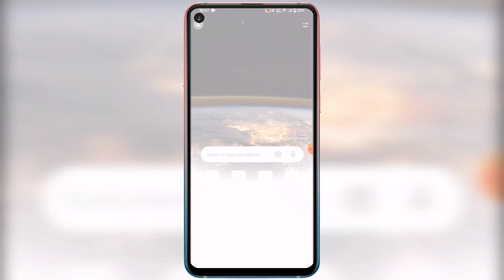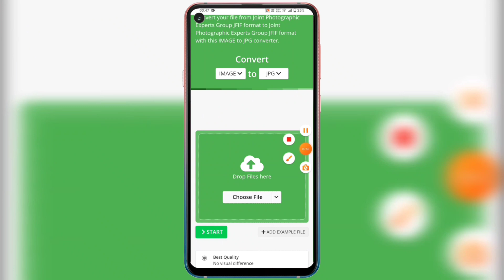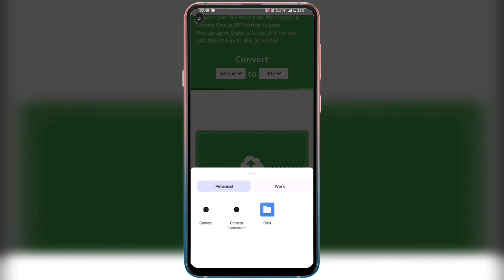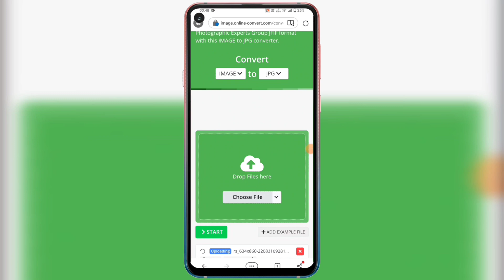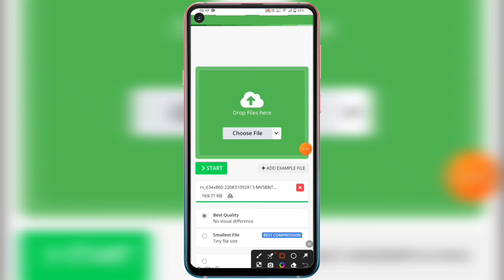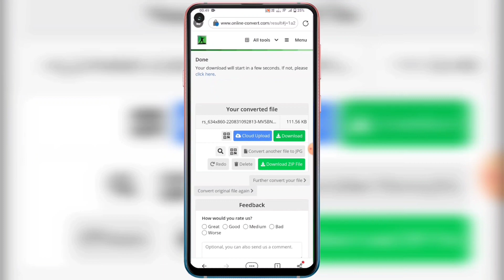Kisi Photo Ko Jpg Me Convert Kaise Kare Mobile Se | How To Make Jpg File In Phone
Hello Friends, Aj hamlog baat karenge PHOTO to JPG Convert karne ke baremeh phone se online ki ap apna kisi bhi images or photo's ko jpg meh kaise convert kare mobile se in hindi 2023 meh. How to make jpg file in phone android for free. Many students in india were facing problems in converting photos to jpg file after watching full video i garantee you guys will be able to make create raw jpg photo file's in mobile's. Kisi bhi photo ko JPG kaise kare asani seh in urdu language. How to convert image ko jpg step by step new process without application. New tricks for photo ko jpg me convert kaise kare phone se works in all devices of android ios windows tabs os iphone nokia keypad old mobiles of samsung redmi mi oppo. Latest updated method for how to photo ko jpg kaise banaye mobile se working in all countries like pakistan nepal usa bhutan dubai taiwan oman bangladesh japan singapore india uae japan saudi arabia uk also in european countries like germany england uk france so in african continents like of egypt south africa kenya also in american continent likes in canada brazil united states png jpg photo converting tips. Any issues on facing regarding jpg photo conversion process for questions & quarries please msg me on instagram facebook & tweeter official handle links url given in description below.